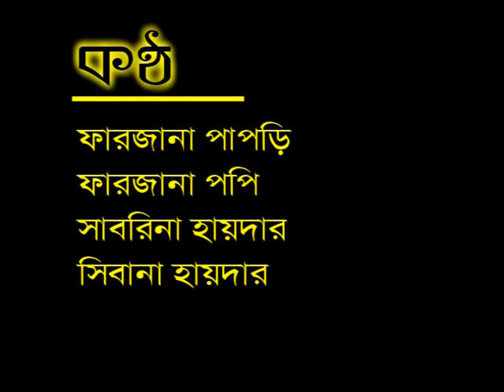Giti Natto Mrittu O Jiggasha Part1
Rochona: S.M. Jahangir